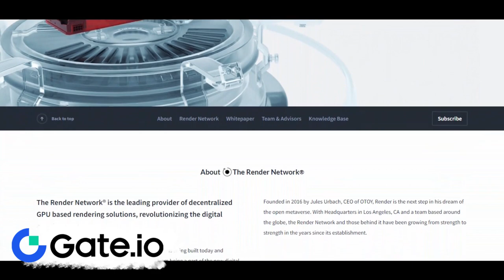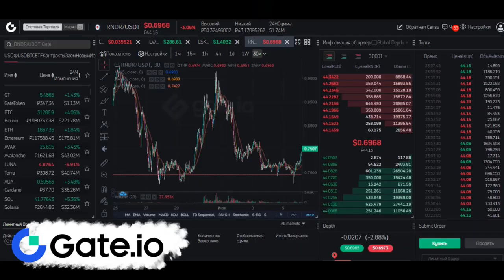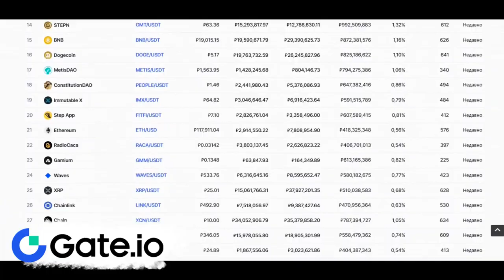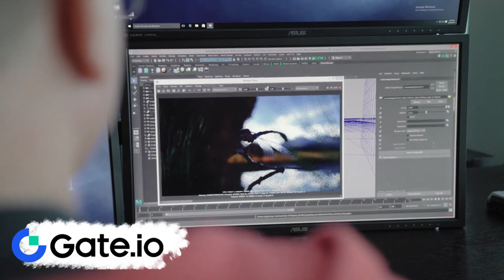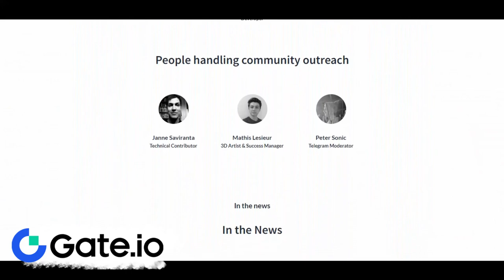🦅Render token обзор криптовалюты/Как купить RNDR на бирже GATE IO